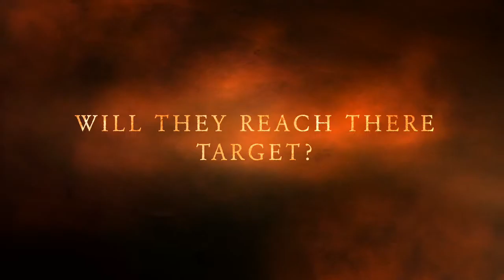The Sunrise - 2012 Trailer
Ferien 2012 :)
Ramatuelle
Camping à la ferme chez Marcel